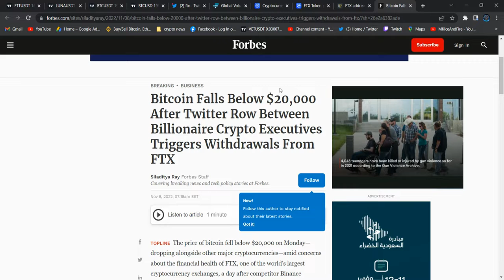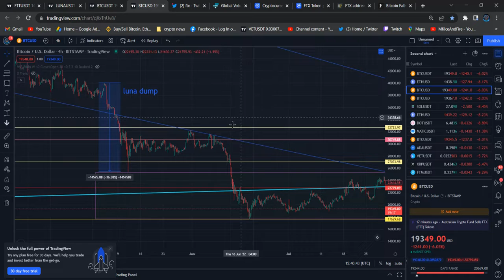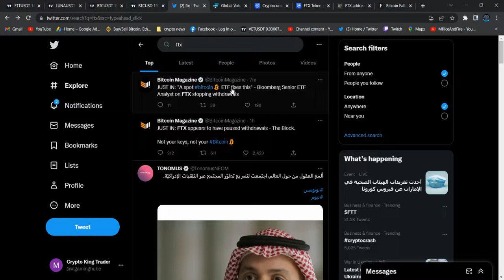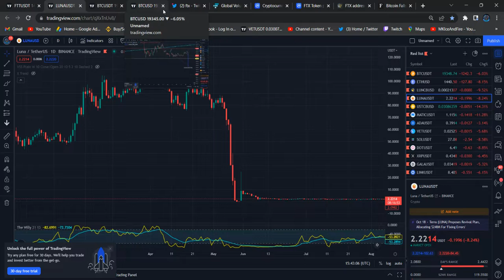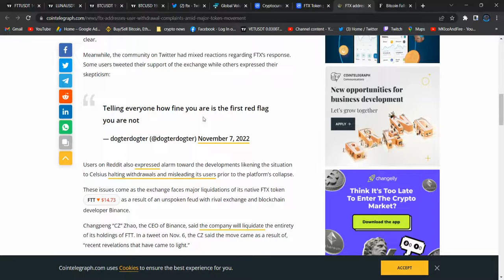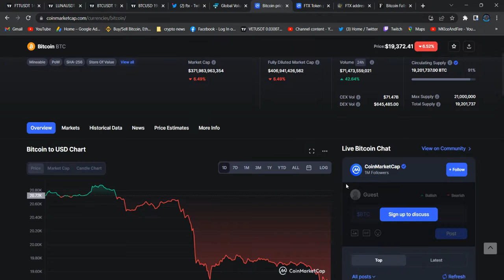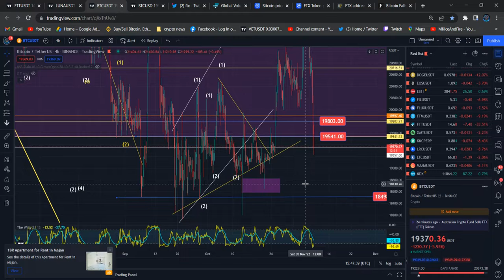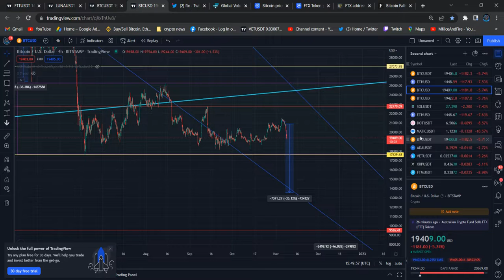Short Term Bitcoin Price Prediction - Bitcoin BTC Price Analysis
Binance Team